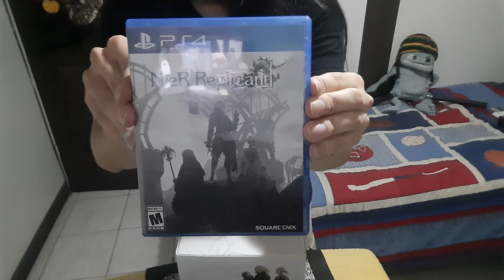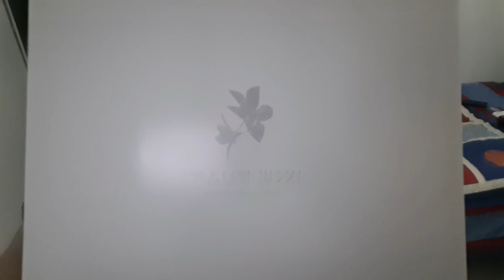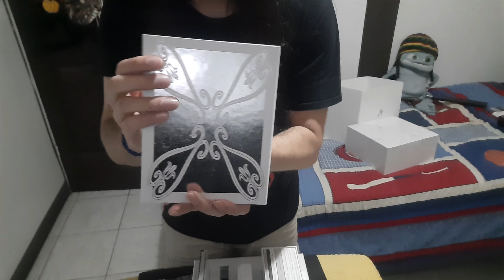Nier Replicant White Snow Edition reseña!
Hola gente!
Recuerden darle al botón de Subscribir, su apoyo es muy bien recibido!

Hoy estaremos revisando esta pieza de colección que es Exclusiva de la tienda de Square Enix, Nier Replicant White Snow Edition.

Una excelente edición en contenido y presentación!